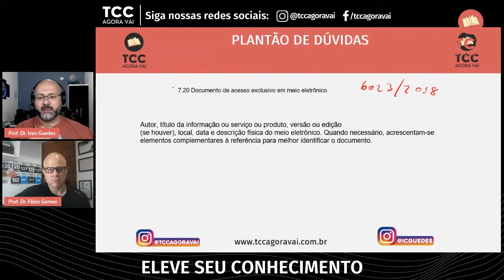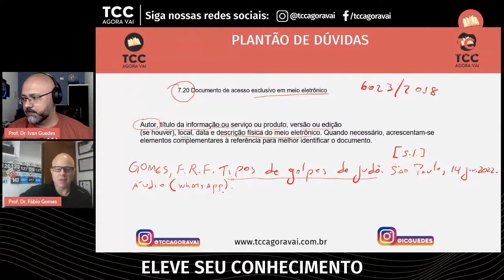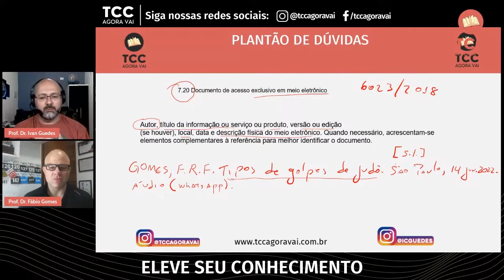Como referenciar entrevista em áudio do whatsapp?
Eu gostaria de saber como referenciar referência de entrevista por áudio de whatsapp. Neste vídeo respondemos como fazer referência de mensagens de Whatsapp nas normas da ABNT.

Para organizar essa referência de áudio do Whatsapp nas normas da ABNT, utilizamos a NBR 6023/2018.